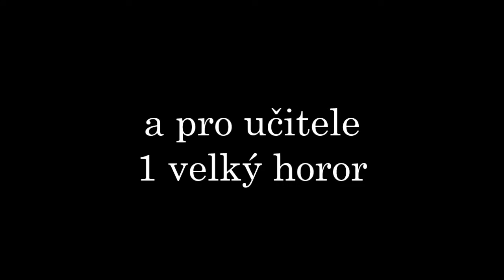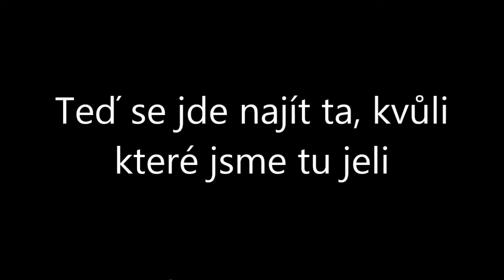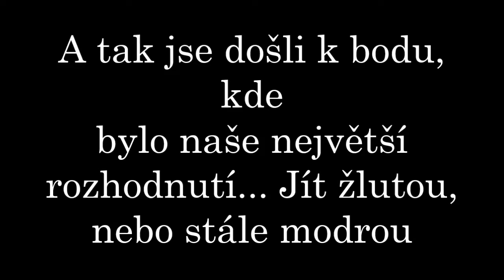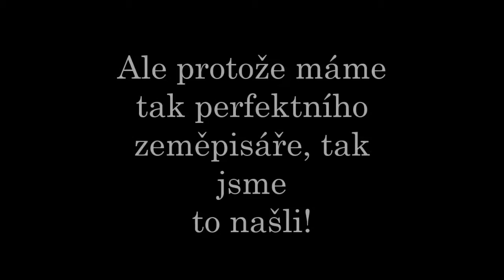školní výlet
ZŠ Helsinská Olomouc